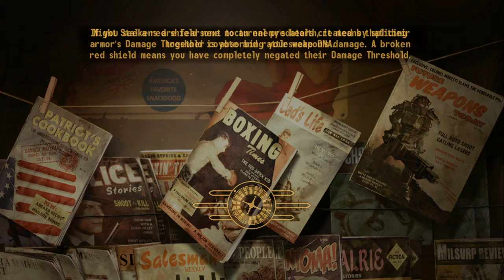Let's Play Fallout New Vegas - Part 8: That Gun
I am here once again with another let's play! This time it's a big one! I am LP'ing a game I always wanted to LP. I am playing fallout new vegas! So sit back and enjoy me roaming the mojave.

Also, don't miss other solo LPs and cooperative LPs with my babe, aiR bckwrds and gameplay videos.

Etsy ~aiRARTnMore~ for handmade made-to-order amd custom geekery.

All copyrighted/trademarked media is owned by their respective companies.